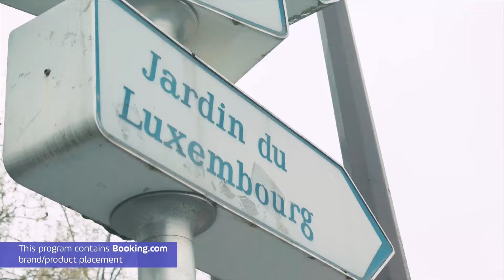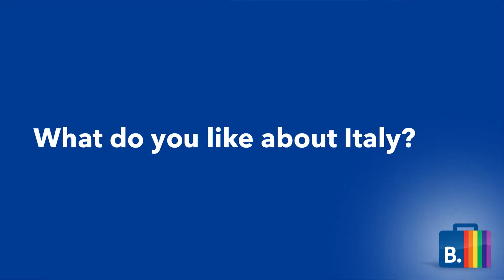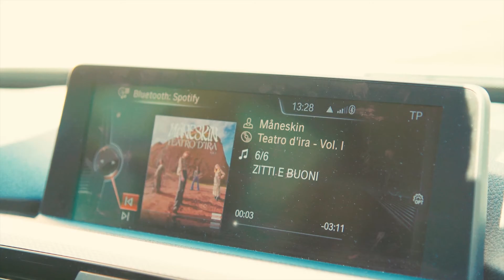Krista’s Road to Eurovision | S2E3